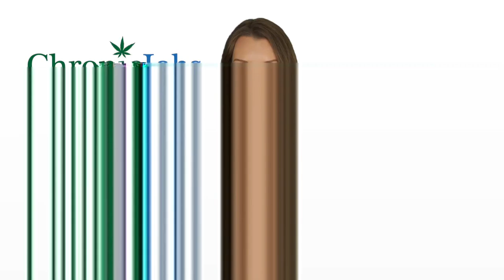Henderson County Marijuana Jobs